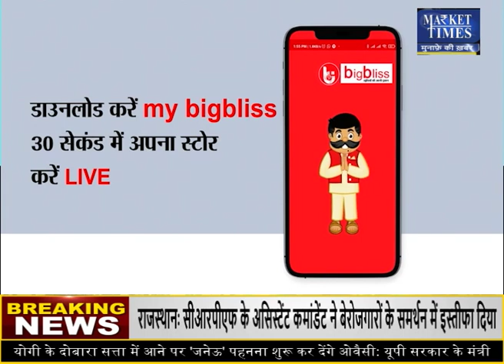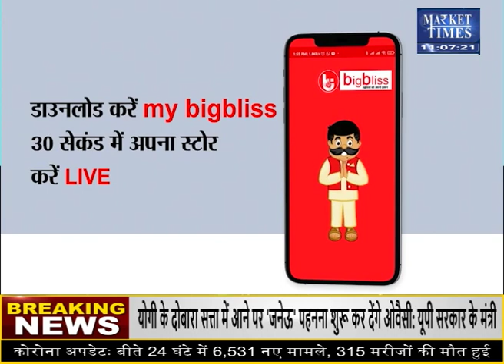ग्वार सीड में कैसा रहेगा कारोबार ? Market Times TV